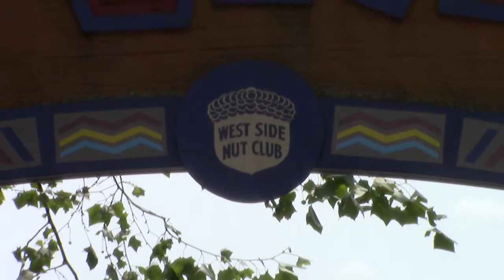Mesker Park Zoo with the family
What we saw at the Mesker Park Zoo. It was an awesome experience.